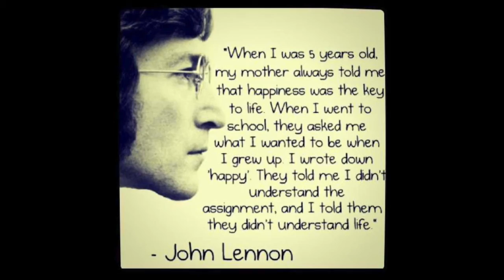WHEN I GROW UP I WANT TO BE HAPPY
This is Vlog #10 from +Finding Positive. Nice day to climb a tree and the garden is coming right along.

“When I was 5 years old, my mother always told me that happiness was the key to life. When I went to school, they asked me what I wanted to be when I grew up. I wrote down ‘happy’. They told me I didn’t understand the assignment, and I told them they didn’t understand life.” ~ John Lennon

DAVE'S BOOK
Life Made Simple: Ten Commandments of Happiness Revealed

Quick history lesson: Dave and Cindy have been married 20+ years and have 3 children (Shelby, Cooper and Owen), 1 dog (Sam), and a cat (Clyde). They enjoy life the best they can, everyday isn't always a fairy tale story, but they push forward and stay positive. This channel is meant not only to inspire others to LivePositve the best you can with realistic optimism, it also inspires the people in the videos to work really hard to keep that optimism, to keep that positive mental attitude and drive forward with continuous growth.